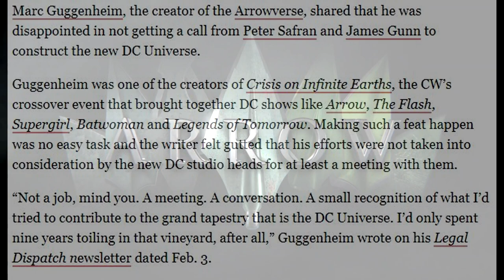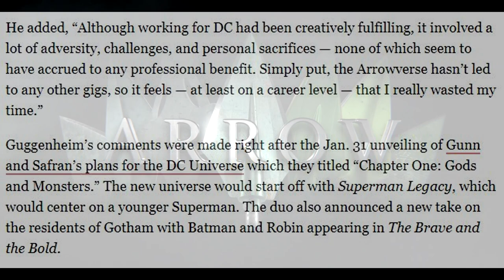A Little Marc Guggenheim Rant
Yes, I'm not dead; and yes, this video is rated 10/10 for 'Guggieisms'.

Hope you all enjoyed the video. Any feedback would be much appreciated!